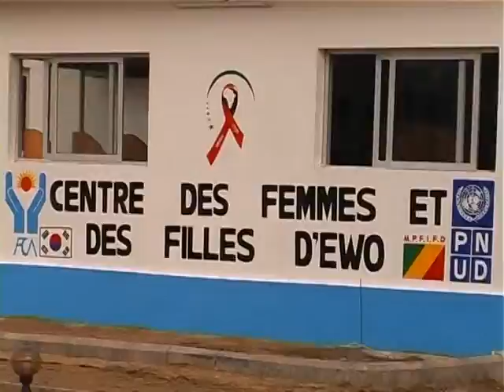OAFLA -First Lady of Congo